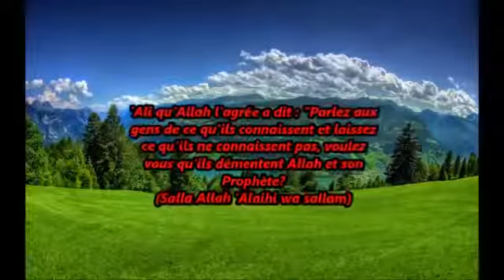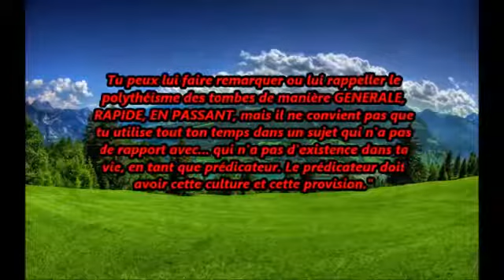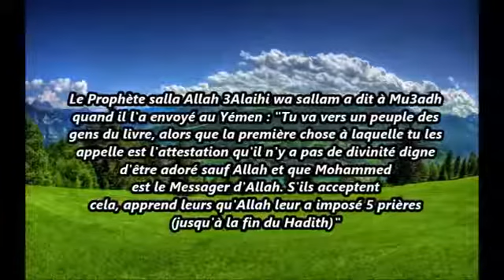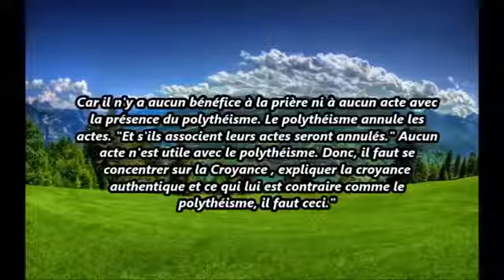Cheikh al Fawzan réplique à Mohammed Hassan